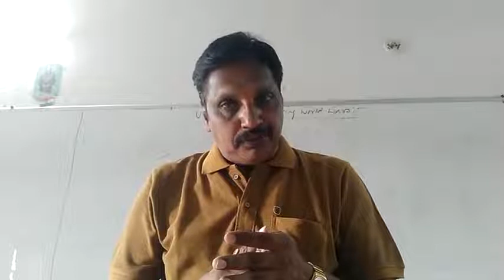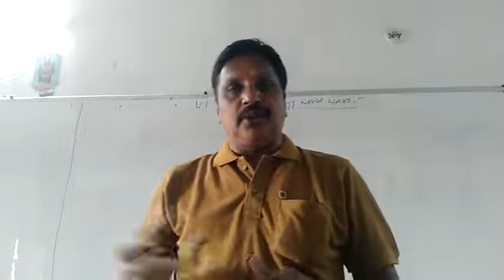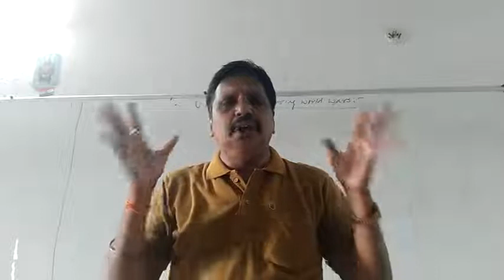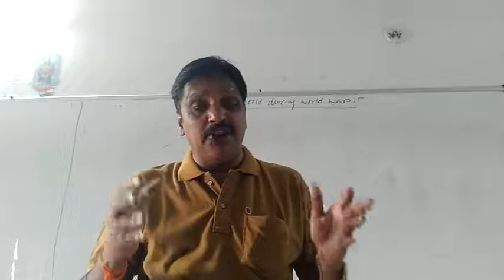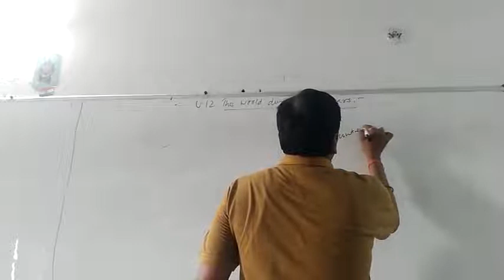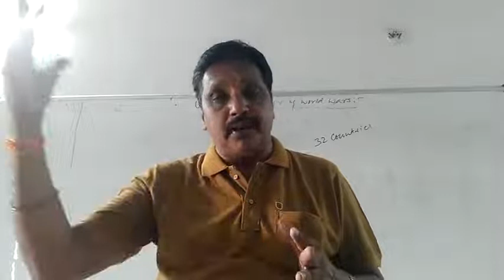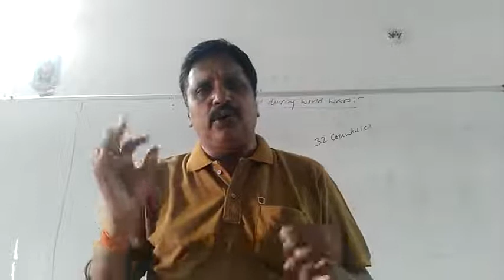The World During World Wars 1